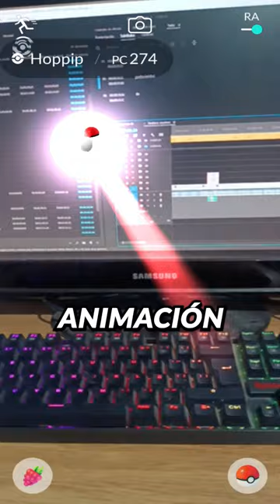COMO aprovechar al MÁXIMO la hora de SHELLDER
Si estás buscando consejos de Pokémon GO para jugar mejor, entonces esta es tu canal! En este video, voy a darte algunos tips sobre cómo estar mejor preparado para jugar al Pokémon GO. ¡Espero que te guste y que te sirva!

Si sos nuevo o querés volver al juego (90 DE DESCONEXIÓN), usa el siguiente código para ganar lo siguiente:
- 50 Polvos estelares
- Aparece un Pokémon
- Incienso x1
- Caramelos raros x5
- 50 Mega Energía de Charizard

Código: VQQTVQFKQ